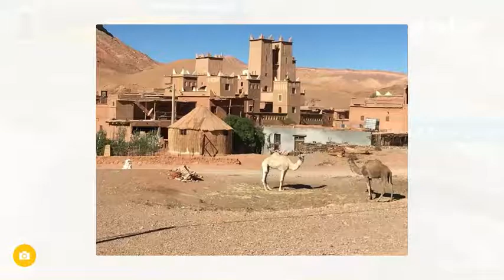Salzroute ins Ounila Tal